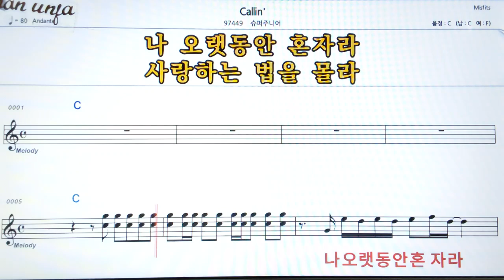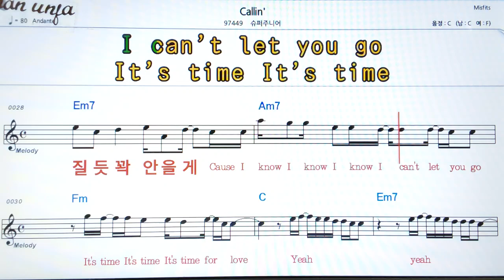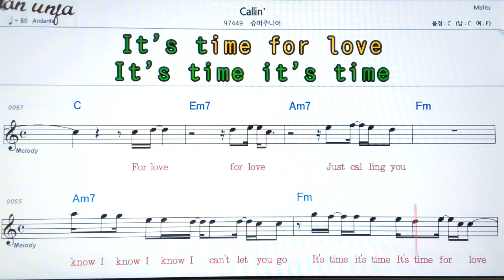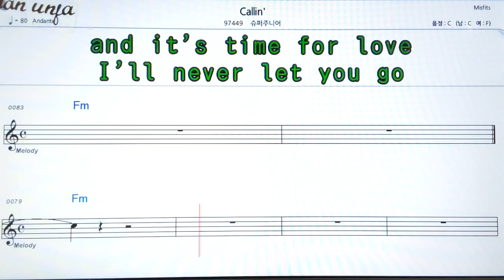Callin`/슈퍼주니어👍악보, 기타 코드,가사,Karaoke*가라오케 반주